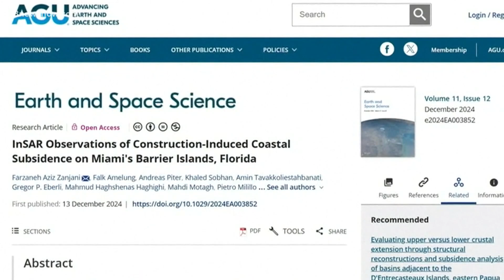Weight of buildings may be causing sinking in New York, South Florida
Scientists last year found New York City sinking at a rate of 1 to 4 mm per year. They suggest the weight of buildings may be speeding up sinking.